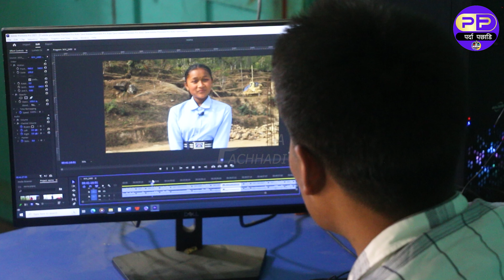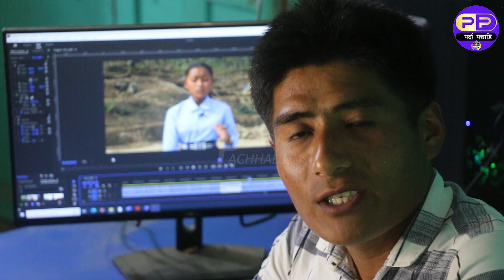Rachana rimalko jstai voice आहा कति मिठाे आवाज रेश्मा बराईलिकाे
दर्शकवृन्द्र नमस्कार । पर्दा पछाडि PARDA PACHHADI युट्युव च्यानल मार्फत तपाइँलाइ हामिँ याे समाजले चिन्न र बुझ्न नसकेका अनि पर्दा पछाडिनै रहेका बिभिन्न ब्यक्ति र समाजका कथा र व्यथाहरूलाइ जस्ताकाे त्यस्तै पस्किने काेसिस गरिरहेकाछाैँ त्यसैले बाँकि दिनहरूमा अाउने सम्पुर्ण भिडियाेहरू हर्नकाे लागि च्यानल SUBSCRIBE गरिदिनु हाेला ।
हामिलाइ सम्पर्क गर्नकाे लागि  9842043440   र    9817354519